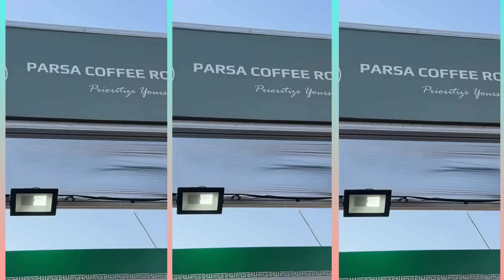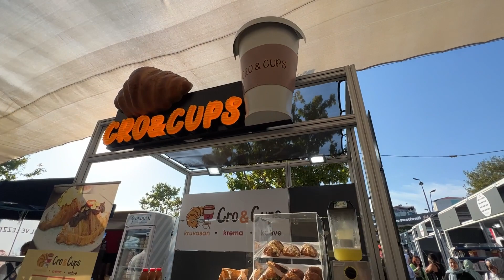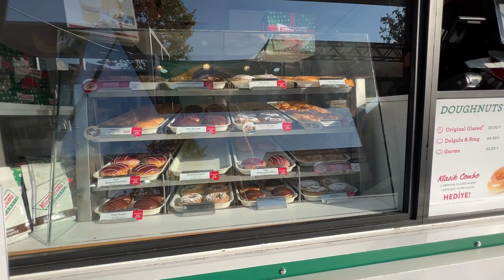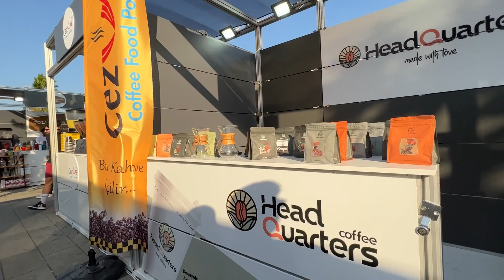Coffee festival in Istanbul, Pendik | ANADOLU KAHVE FESTİVAL YÜRÜYÜŞ TURU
In this video, I show you the Coffee festival held in Pendik town beach.
This festival hosts many internationally well-known coffee brands and chain coffee shops. You can enjoy different free coffee tastes here and buy yourself first-grade coffee for later use.